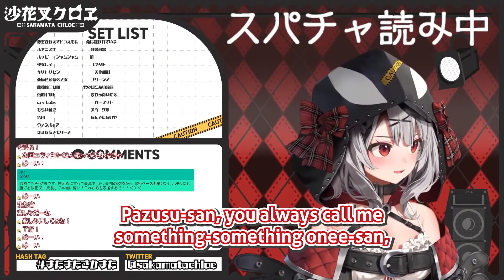𝐃𝐎 𝐘𝐎𝐔 𝐆𝐔𝐘𝐒 𝐎𝐍𝐋𝐘 𝐖𝐀𝐓𝐂𝐇 𝐌𝐄 𝐅𝐎𝐑 𝐌𝐘 𝐎𝐏𝐏𝐀𝐈?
【 Sakamata Chloe / hololive / holoX】